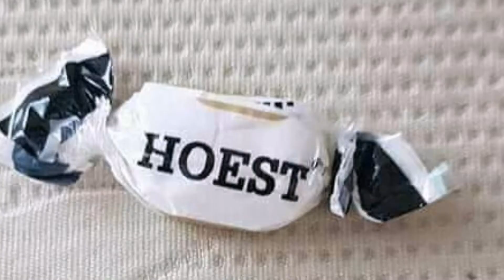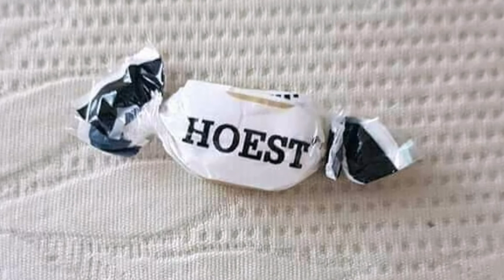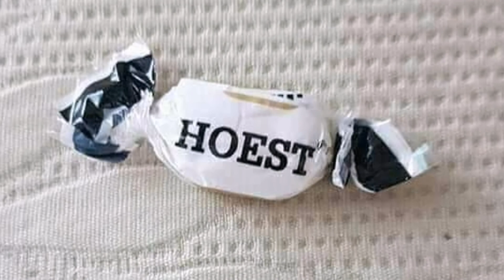History of Host Toffee | The real story of The Host Toffee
History of Host Toffee | The real story of The Host Toffee in Pakistan 2020